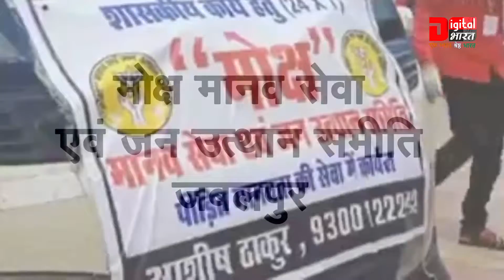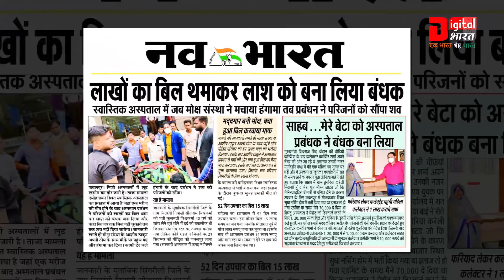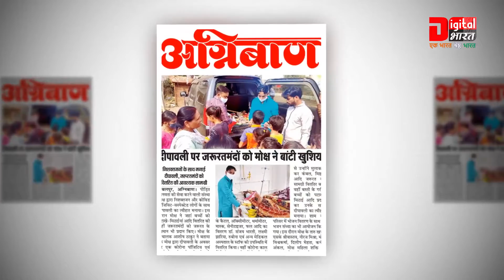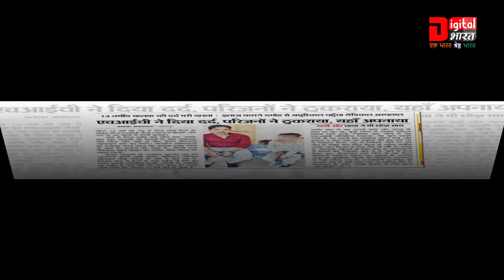Moksha Manav seva sanstha Awarded by the real hero award